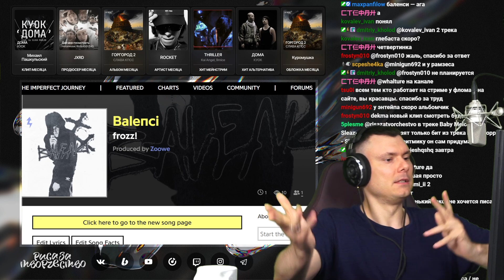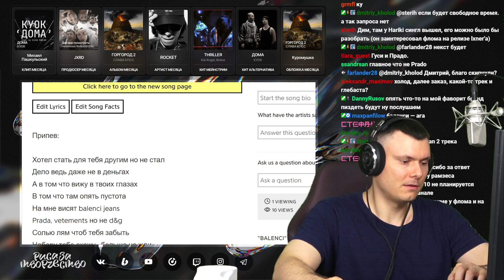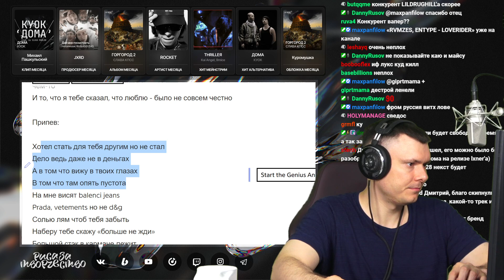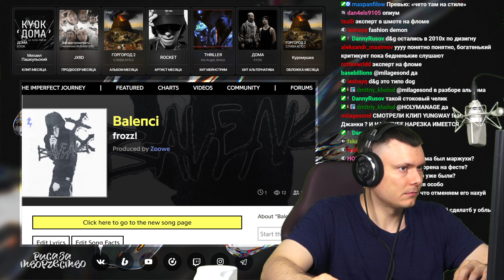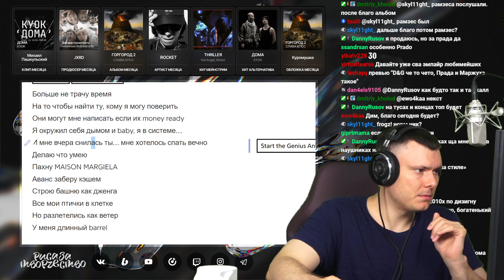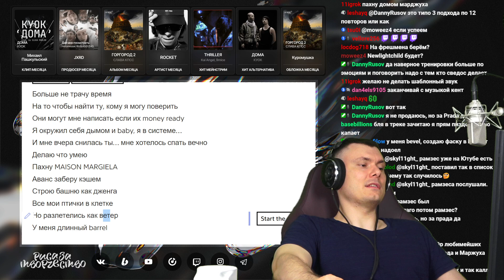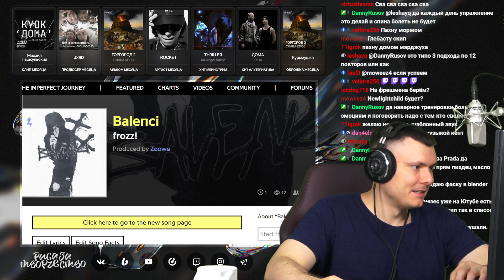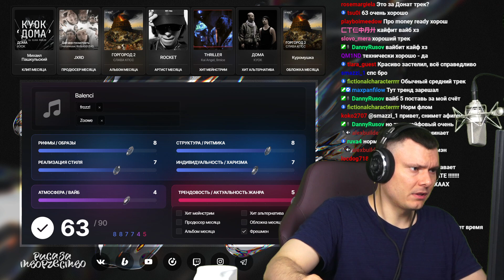frozz! - Balenci | Реакция и разбор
Разбор трека frozz! - Balenci от "Риса за Творчество" (Реакция)